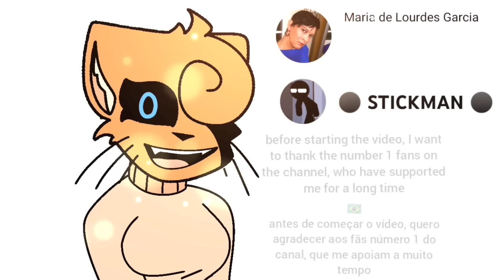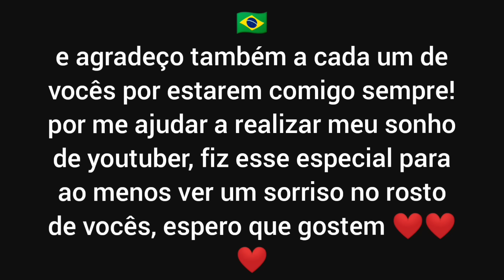funny moments from the multiverse series ( cut animations ) 1 MILLION SPECIAL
special 1 million to thank you for the strength you gave me all this time, without you I would never be able to fulfill my big dream of being a youtuber, thank you from the bottom of my heart ♥️ I hope you like the special because I did it with as much affection and love as acknowledgment..

especial 1 milhão para agradecer a força que você me deu todo esse tempo, sem você eu nunca conseguiria realizar meu grande sonho de ser youtuber, obrigado do fundo do meu coração ♥️ espero que gostem do especial porque eu fiz com tanto carinho e amor quanto reconhecimento.